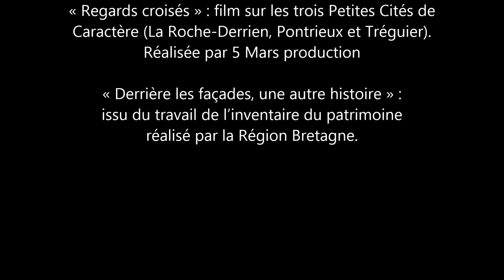La Roche expo été